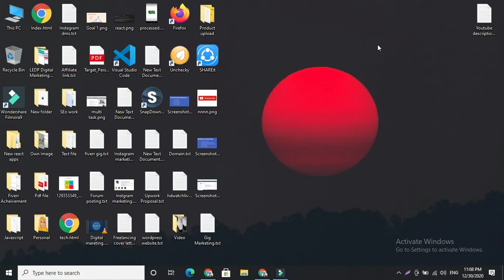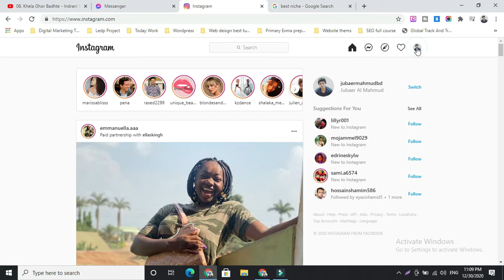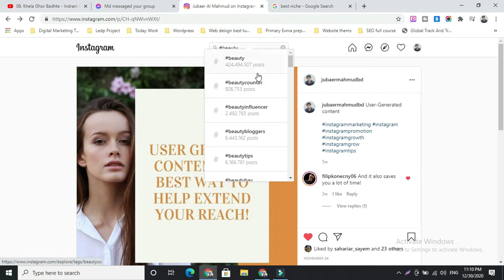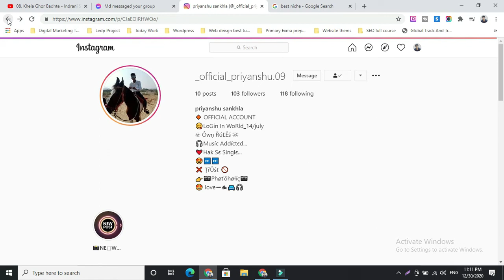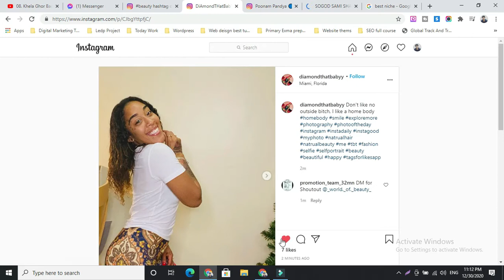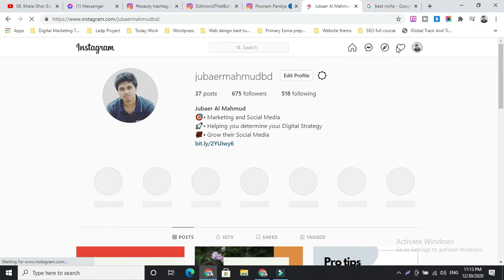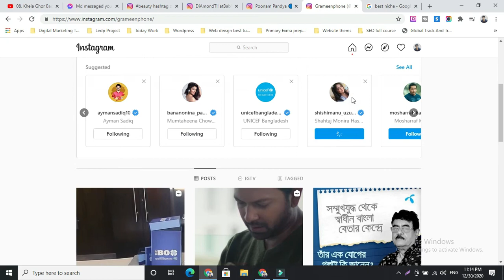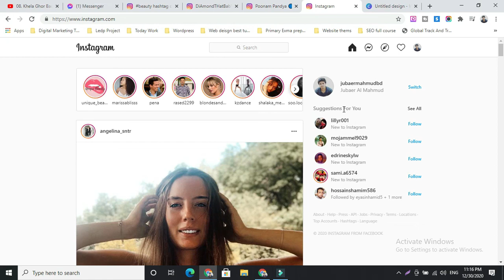Instagram Marketing | ইন্সটাগ্রাম মার্কেটিং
In this video, you will understand How to Instagram marketing and how to gain Instagram followers.